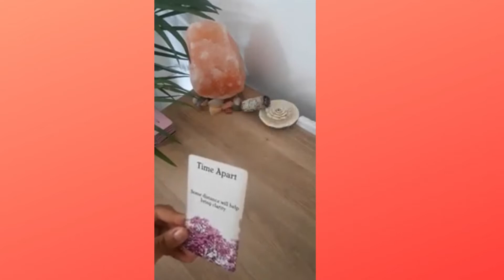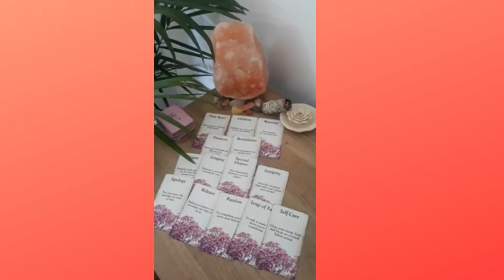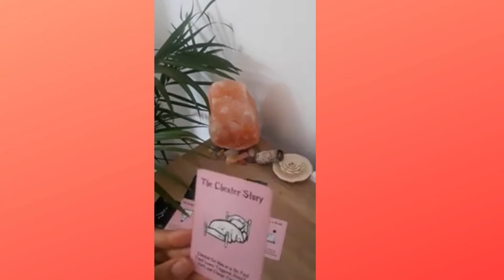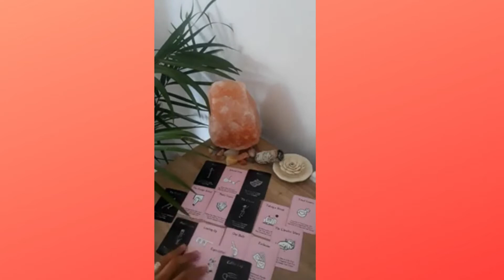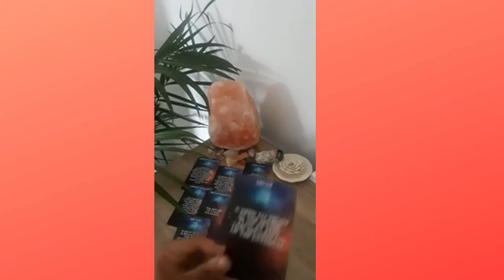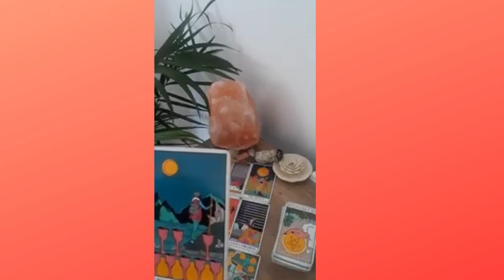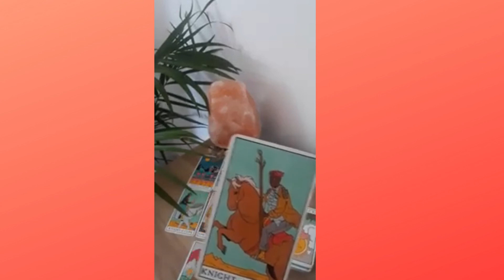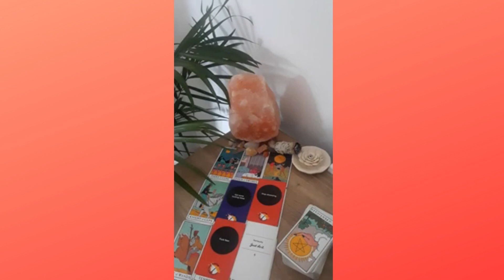Fire Signs✨ARIES LEO SAGITTARIUS 🔥 May 2021 🚨Balanced Soulmate connection 💕🙏🏽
This is general, take what resonates, leave what doesn't.
Drop a comment or like this video if it resonates✨

𝒢𝑜𝑜𝒹 𝓋𝒾𝒷𝑒𝓈 𝓉𝒶𝓇𝑜𝓉 🔮𓂀 📿
I am an intuitive tarot & oracle reader. Join me on my spiritual journey as i'm being guided to help others on my spiritual path

I want to thank you all so much for watching all my videos and for your continued support!
I feel ya'll good vibes in each LIKE 👍 and Subscription to my channel!!💯😘

💎Also if my readings resonate with you, YOU'RE PART OF THE SOUL TRIBE, YOU WERE DIVINELY GUIDED HERE 🤗--don't forget to hit that post notification bell🔔 so you don't miss out when I upload your next reading!!!

YOU are responsible for any action you so choose to take after you view the content on this channel.